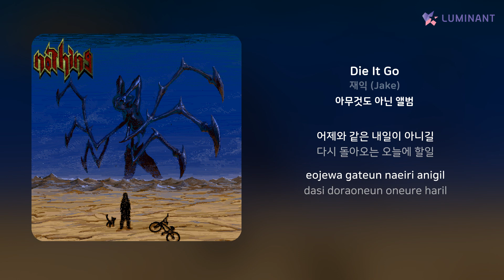재익 (Jake) - Die It Go | 가사 (Lyrics)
Artist: 재익 (Jake)
Track: Die It Go
Album: 아무것도 아닌 앨범
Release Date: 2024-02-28